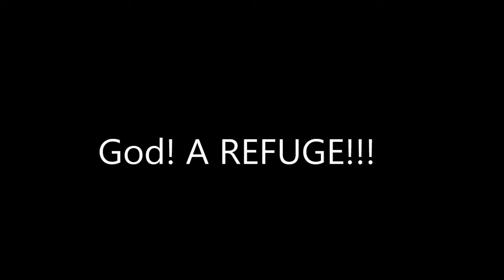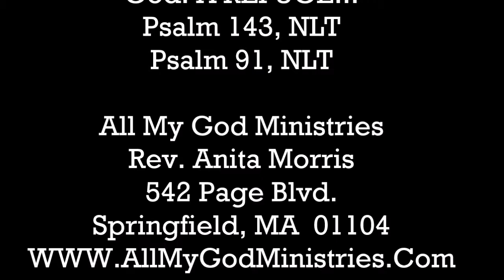Theological Devotional: God! A Refuge!!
Join Rev. Anita Morris in her weekly sermon.